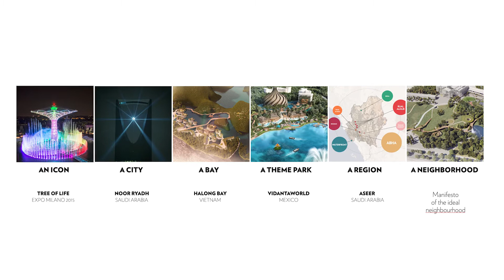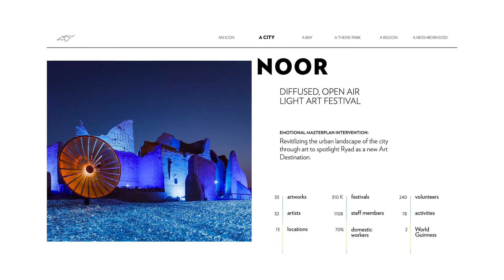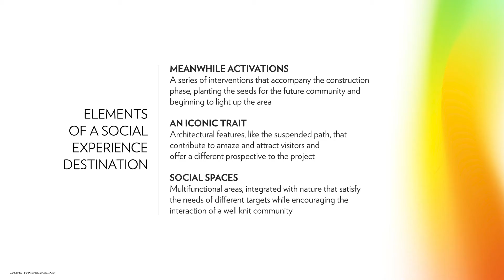PlatformTalk con Marco Balich e Gianmaria Serra - Milan Design Week 2022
Platform in collaborazione con Blend In e Strategy Innovation, ha organizzato durante la Milano Design Week, cinque talks aperti con ospiti di diversa formazione per approfondire i temi legati al Manifesto dell'Abitare, sull'evoluzione del progettare e del vivere le case e le città. In questo intervengono Marco Balich e Gianmaria Serra, Founders di Balich Wonder Studio. A condurre i dialoghi sono stati i ricercatori di Strategy Innovation, autori del Manifesto.